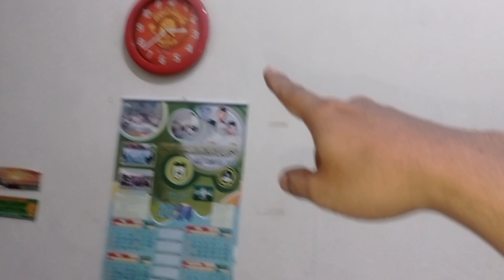Stoper udah aus masih bisa didorong ke atas, brother 814